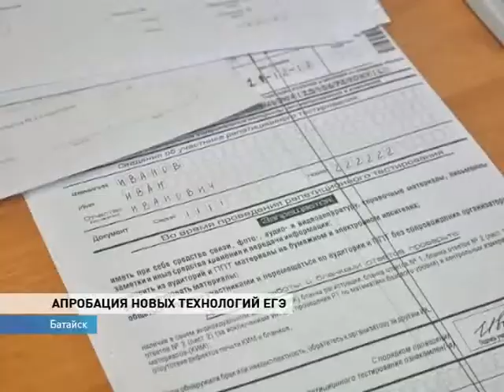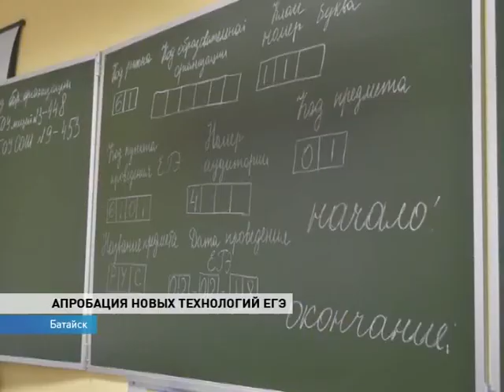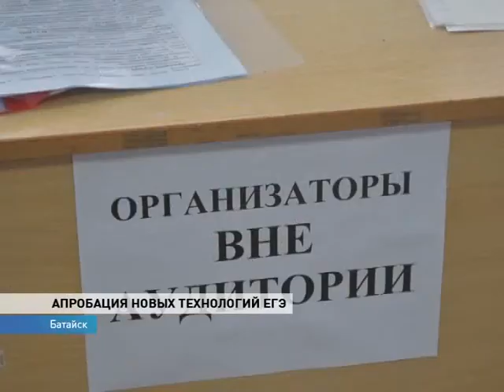Новые технологии ЕГЭ опробовали в ростовских школах